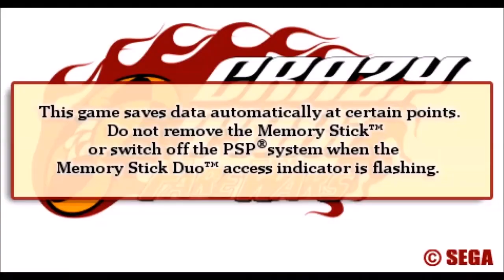Ranking EVERY Crazy Taxi WORST To BEST (Top 5 Games)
Howdy everyone and today we are ranking all of the Crazy Taxi games from Worst to best. A classic series of driving games these games are loved for being crazy and addicting! What is your favorite?